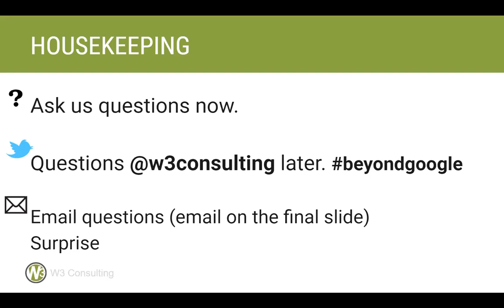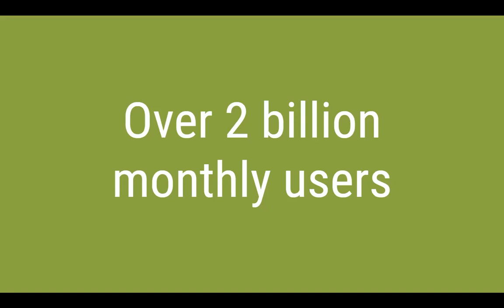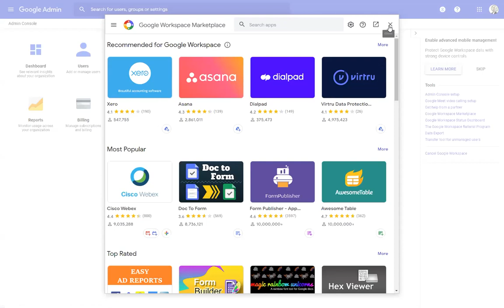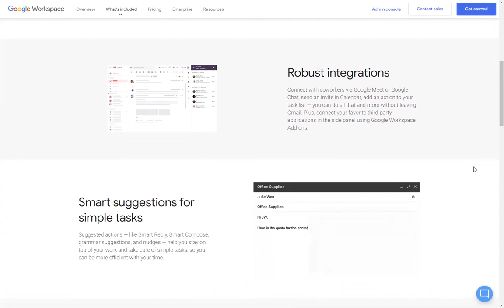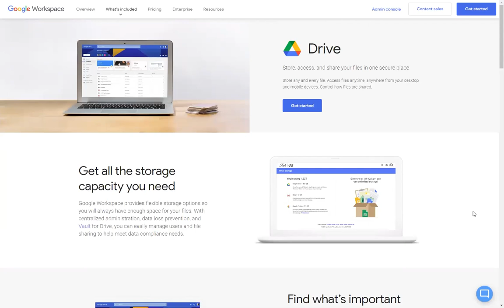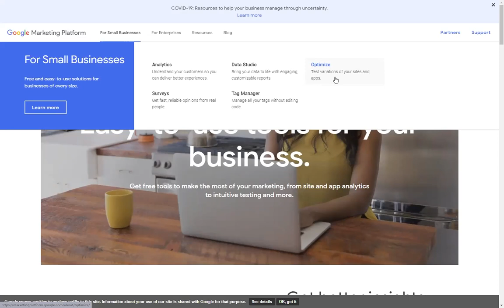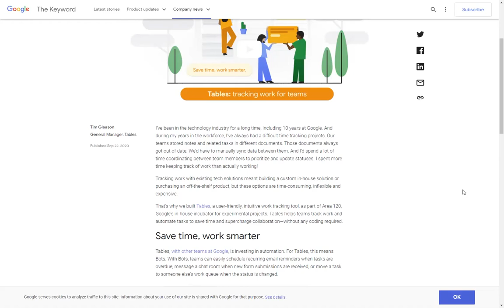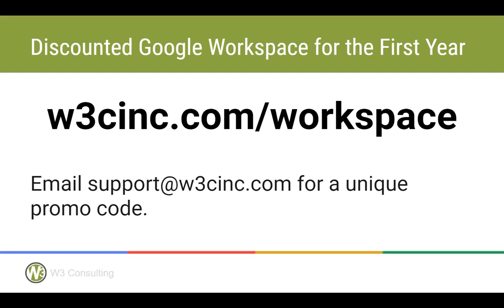Google Workspace for Small Business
Google has revamped G Suite’s best attributes and applications into what is now known as Google Workspace. For Small Business owners, this means a positive shift in how to be more productivity working on and in the business!

Sign up for your 14-day free trial Note: Promo codes are now 10% off the first year of Business Starter or Business Standard; see more details We do have a few promo codes for some EU countries also, so email to inquire.

In this Web and Beyond Webinar, Google Small Business for Productivity Ray Sidney-Smith walks you through:
- Google Workspace features (compared to G Suite formerly),
- Google Workspace plans, what’s included, and the plans’ differences,
- Where to go to set up your Google Workspace account, and
- How to navigate the main areas of Google Workspace Admin Console.

Chapters:
0:00 Intro and Agenda
4:03 What Is Google Workspace?
7:44 Why Use Google Workspace?
11:20 Access + Overview of Google Workspace
49:11 Signing up for Google Workspace
53:18 Learning Google Workspace
59:06 Q&A and Closing

This Webinar, as part of W3C Web Services’s Web and Beyond Webinars series was presented by Digital Marketing Strategist Ray Sidney-Smith, Google Small Business Advisor for Productivity, Evernote Regional Leader for North America, author of "SoLoMo Success: Social Media, Local and Web Small Business Marketing Strategy Explained" (2014), and Community Host of Web and Beyond Community a digital community of business owners learning and sharing how to market and managed on the Web and beyond.